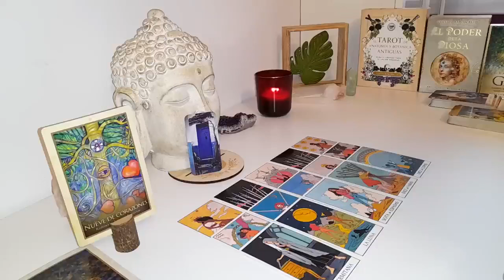GEMINI SOMEONE IS TIRED OF HOLDING BACK, CAN’T GET YOU OFF THEIR MIND,RUSHING IN 👀GEMINI 2024